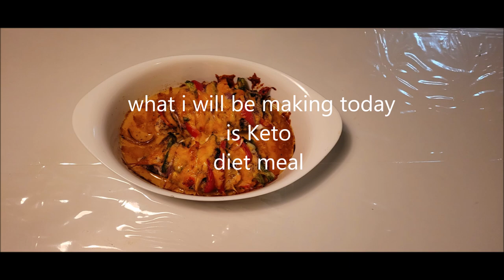ክብደት ለመቀነስ የሚረዳ የምግብ አሰራር - Healthy food Recipe - Ethiopian and Eritrean Food Recipe Keto Diet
የኪቶ ዳይት ክብደት ለመቀነስ ምግብ አሰራር- Healthy food Ethiopian and Eritrean Food Recipe

The purpose of this channel is to prepare and to cook food, and it has given special attention to a healthy lives style by enjoying eating healthy foods.